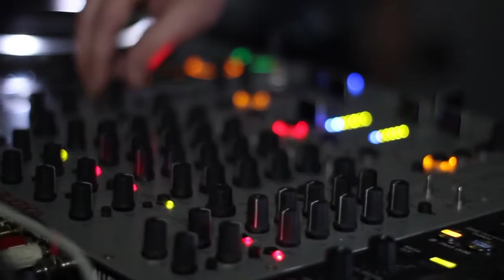Aftermovie Summer Beats Cameo Y Pinto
Cameo Culture y Pinto en Summer Beats'14.
El 17 y 31 de Mayo del 2014 en hotel Habita Monterrey.